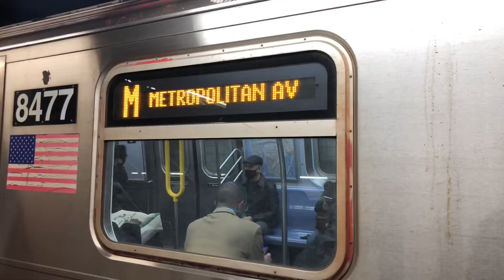Work train by passing @42 strest Bryant park with an R160A-1 M train arriving and leaving